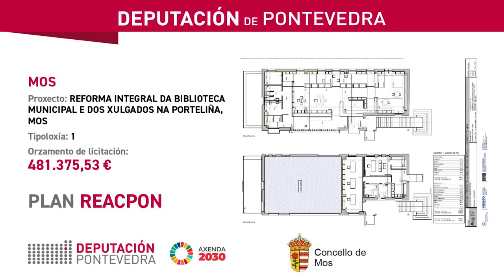Plan ReacPon - Deputación e concello de Mos asinan a reforma integral da biblioteca e dos xulgados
A presidenta da Deputación, Carmela Silva, e a alcaldesa de Mos, Nidia Arévalo, asinan o convenio do Plan ReacPon co que o concello da comarca de Vigo inicia a reforma integral da biblioteca municipal e dos xulgados na Porteliña, unha intervención cun presuposto de 481.375,53€.